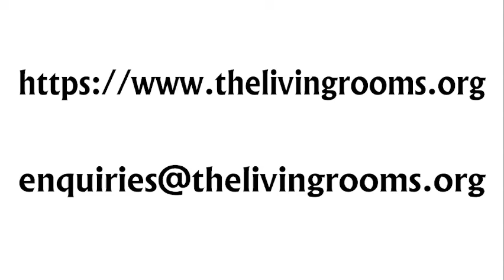To Thessalonica & Berea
This week's message from Ken at The Living Rooms is To Thessalonica & Berea - Acts 17